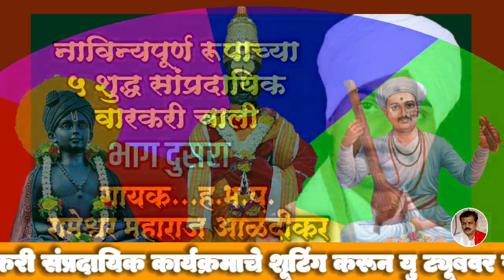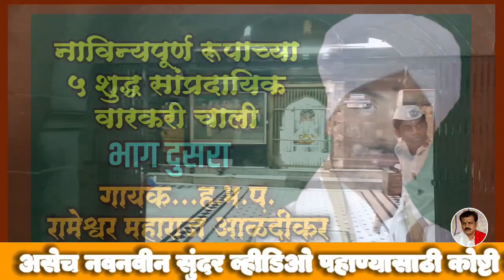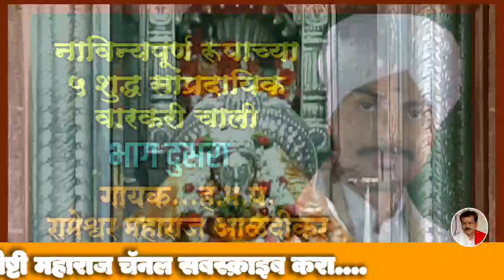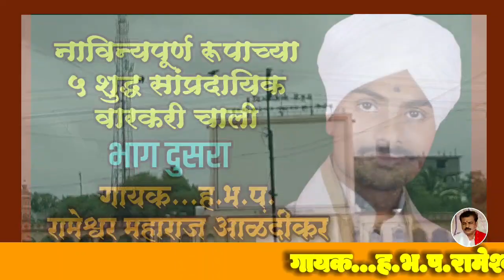🔴रूपाच्या 5 शुद्ध सांप्रदायिक वारकरी चाली🔴भाग दुसरा ह.भ.प.रामेश्वर महाराज आळंदीकर आपणही ऐका शेअर करा